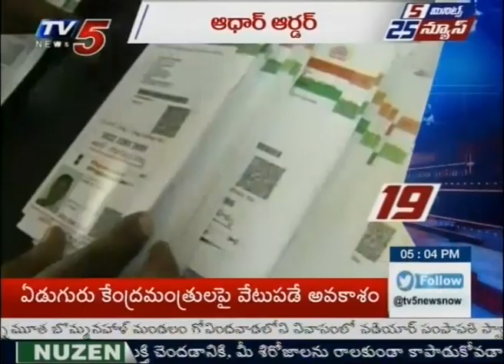5 Minutes 25 News | 24th August 2017 | TV5 News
5 Minutes 25 News | 24th August 2017